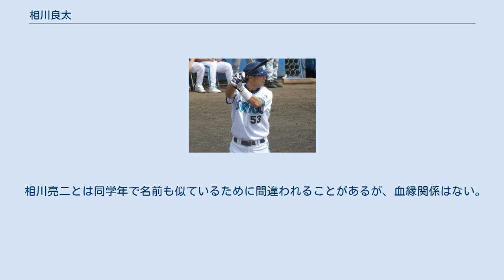相川良太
相川 良太（あいかわ りょうた、1977年1月18日 - ）は、福岡県福岡市出身の元プロ野球選手（外野手）。
 小学3年生の時に野球を始め、中学時代は福岡中央シニアで遊撃手兼投手としてプレー。
 暁星国際高等学校では1年から三塁手のレギュラーとなり、3年の時は内野手兼投手としてプレーするが3年夏は5回戦で敗退し、甲子園出場はならなかった。
 高校卒業後、首都大学野球連盟所属の東海大学へ進学。
2年春には遊撃手のレギュラーとなり、2年秋には首位打者のタイトルを獲得するなど、リーグ戦通算63試合出場、220打数69安打、打率.314、33打点。
 1998年度ドラフト会議にてオリックス・ブルーウェーブから3位指名を受けて入団。
 プロ1年目の1999年シーズンのオープン戦は好調で新人では佐々木恭介以来27年ぶりとなる、オープン戦3試合連続ホームランを記録した。
しかし、1年目の一軍出場はわずか2試合に終わった。
 2000年は一軍出場なしに終わった。
 2001年にようやくプロ初安打、初本塁打を記録した。
しかし、打撃は安定せず、故障がちであり、レギュラー定着には至らなかった。
同年は近鉄が優勝を決めた9月26日の対戦で、9回表に岡本晃からリードを広げるソロ本塁打を放っている。
 2002年は64試合に出場するも不振だった。
 2003年はわずか22試合の出場に留まったが、打率.340と高打率だった。
 2004年シーズン最終戦で、最優秀防御率のタイトルがかかっていた岩隈久志から2回裏に本塁打を放った事で、岩隈の同タイトルを阻止した。
なお、この最終戦では、4回裏に阿部健太からも同日2本目となる2ラン本塁打を放ち、これが結果的にブルーウェーブとしては最後の本塁打となった。
同年は49試合と前年より出場機会を増やした。
オフに行われた近鉄との球団合併に伴う分配ドラフトにより、2005年はオリックス・バファローズと契約。
 2005年は合併したことでライバルが増え、出場機会が激減。
 2006年は一塁手44試合、三塁手10試合、外野手21試合と複数のポジションを兼任して自己最多の65試合に出場し、自身初のシーズン2桁本塁打となる11本塁打を記録する。
同年から妻に勧められて背番号を30から53に変更している。
 2007年は30本塁打を目標として、右方向への本塁打を増やしたいと週刊ベースボールのインタビューで語っていたが、ウエスタン・リーグでも打率.247と低迷。
一軍では13試合出場、3安打、0本塁打に終わった。
 2008年は7月25日の楽天戦で、2年ぶりの本塁打を放つと、翌26日の同カードでは先制決勝3ランを放った。
しかし、外野手のレギュラー争いに割って入れず1軍出場は10試合にとどまった。
二軍では規定打席に到達し、チーム最多の62安打、11本塁打を記録。
 2009年も一軍出場は10試合にとどまり、二軍でも打率.246、4本塁打と結果を残せなかった。
 2010年は一軍出場がなく、二軍でも僅か28試合の出場にとどまり打率1割台の大不振に終わった。
同年10月2日に戦力外通告を受けた。
トライアウトには参加せず現役を引退。
 2011年2月、元オリックスの高見澤考史が代表を務める有限会社アーデルバッティングドームに入社。
 打撃優先型の選手で長打力はあるが、安定感に欠ける面がある。
また、故障が多い傾向にある。
 守備は外野手をメインに、一塁手、三塁手もこなす。
大学時代や入団後しばらくの間は遊撃手がメインポジションだった。
 夢は「相川記念館」を作ることである。
 テレビ番組『痛快!明石家電視台』に出演した際、「門限破り王」と書こうとして「門限破り玉」と書いてしまったことがある。
 相川亮二とは同学年で名前も似ているために間違われることがあるが、血縁関係はない。
ライバル意識も持っており、2002年には「横浜の相川選手より有名になる」とライバル宣言している。